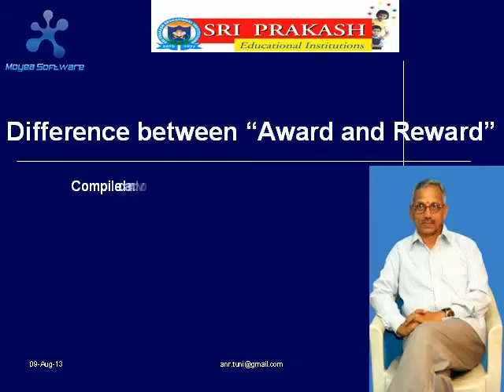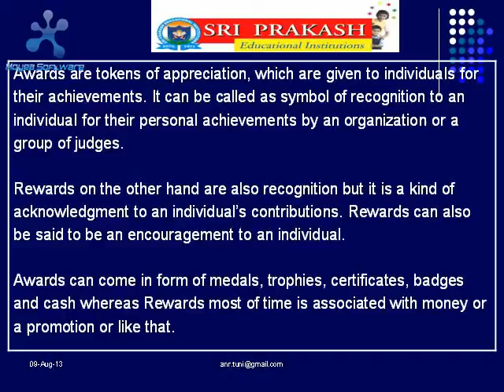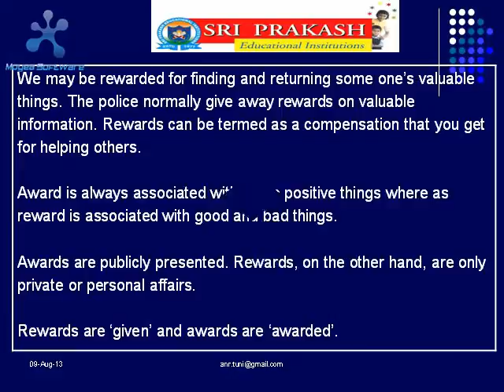Difference between "Award" and "Reward".